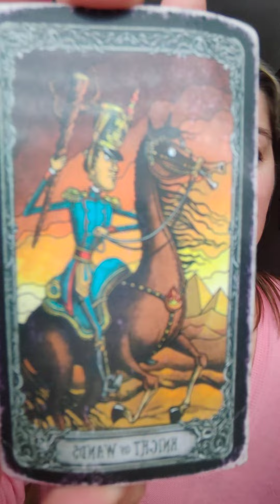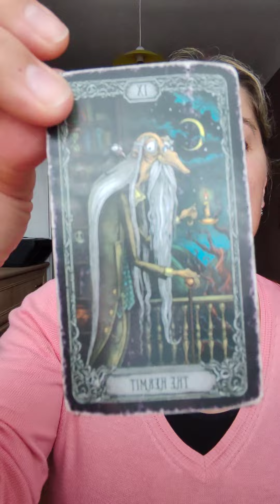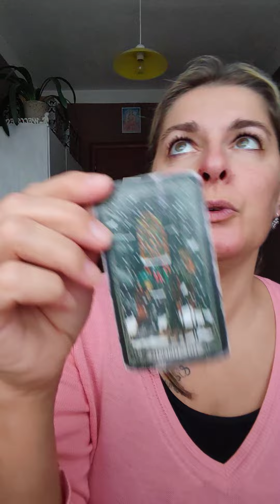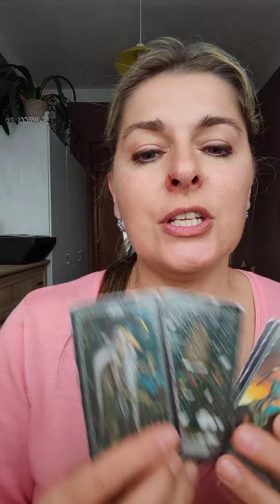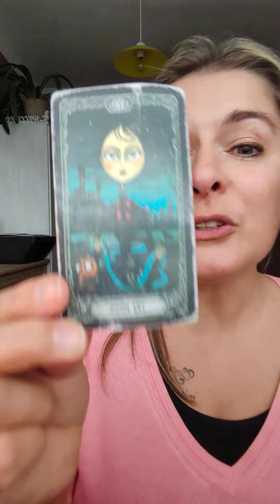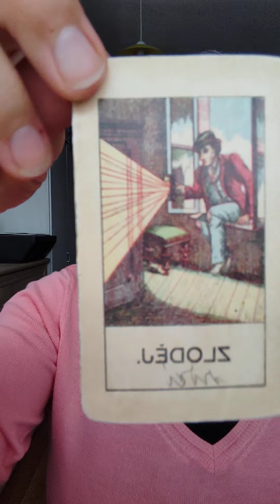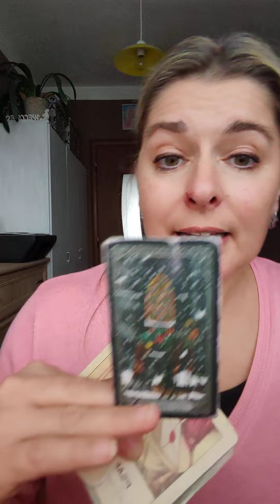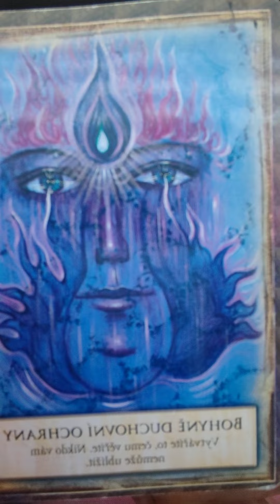Horoskop pro VÁHY ♎ NA LEDEN 2024🫒🫒💌💌🫶🏼🧘🏼‍♀️♉🥰😄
IX: POUSTEVNÍK
UMĚNÍ V SOBĚ HLEDAT ODPOVĚDI

Přehodnocování dosavadních představ o světě
a jeho fungování. Ponoření se do sebe a hledáníodpovědí v sobě. Vyhledávání samoty, sebekázeň.Hledat a najít vnitřní světlo. Sledování vyšších áílů.Tipělivost. Tajemství. Zralost. Dokončení.Situace: Když se v tobě něco hádá, bouř, bojuje,nesnaž se tomu vyhýbat, utíkat před tím. To nic neřeší, tyto situace naopakvyžadují se jim postavit a v klidu a o samotě si vyříkat, co cítíš, že potřebuješ
vyřešit. Provokuje tě vždy jen tvůj vlastní blok, chyba v tvém uvažování.Otázky: Je někdo či něco, před čm utíkáš? Zkoušíš v sobě něco potlaāt?Bouř se v tobě něco? Bojíš se něčeho? Co si potřebuješ srovnat nebo vyčistit?Dávej si pozor na: Pocity osamělosti, opuštěnosti, truchlení. Zklamání,strach, smutek. Útěk ze strachu před světem a lidmi, snahu se separovat, žítodděleně od druhých. Snahu utíkat i sám před sebou. Potlačování emoď.Lekce: Před sebou ani před ničím nikdy neutíkej. Tím jen marníš čas a děláš věci horší, potlačovaná emoce zesílí a vynoří se znovu. Zvenčí ti nikdy nic ani nikdo nehrozí, vždy tě znepokojuje jen tvůj špatný úhel pohledu, blok,který chce být odstraněn. Vidíš něco jinak než jaké to je. Vyhledej samotu,hluboce se do sebe ponoř, konfrontuj se v duchu se situací a hledej odpověd.Přijde sama. Potřebuješ-li, vyhledej duchovní pomoc, učitele, rádce.Pointa: Situacím se stavím čelem a odpovědi hledám sám v sobě. Právě toje cesta vývoje kupředu. Ze své samoty se těším, mohu z ní vyjít, kdykoli chci.

PĚTKA DISKŮ
Skrytý problém, princip zrcadel
Existenční strach. Obavy, starosti, trápení. Pesimismus, marná snaha. Nekončicí analýza problému.Katastrofické scénáře. Problematická komunikace.

Situace: Hodně se snažíš, o něco usiluješ, ale výsledky nepřicházejí. Zaplavuje tě bezradnost a rezignace. Trápíš se. Jsou-li všechny snahy marné,je třeba od snažení upustit a hledat chybu v sobě. Najdeš tam to, co úspěchu tvého počínání brání — nedostatek (sebe) důvěry, Ipění nebo nekalý úmysl.Otázky: Co tě skličuje? Co máš strach řešit? Potřebuješ si s někým něco vyjasnit? Bojíš se být otevřený? Jsou tvé záměry čisté? Lpíš na výsledku?Lekce: Nejdou-li věci jak chceš, zastav, přestaň se trápit, stresovat, usilovat nebo naivně hledat příčiny neúspěchu venku. Namísto toho obrať svůj pohled do sebe, protože právě tam vždy pravou příčinu svého nezdaru najdeš.Tato situace je cennou příležitostí k pochopení„principu zrcadel": vnější dění vždy dokonale odráží tvé vnítřní stavy. Je potřeba si otevřeně popovídat sám se sebou. Upřímně hledej, čím nezdar způsobuješ a pak se té příčiny zbav.Může jít o tvůj strach, nedostatek sebedůvěry, neupřímnost, nejasnou komunikaci s druhými, závislost na výsledku, upjatost, ale i nekalý, sobecký či postranní úmysl. Náprava často vyžaduje více vin, než vše pochopíš a vyčistíš.Pointa: Chápu princip zrcadel. Příčiny nezdaru hledám vždy v sobě.